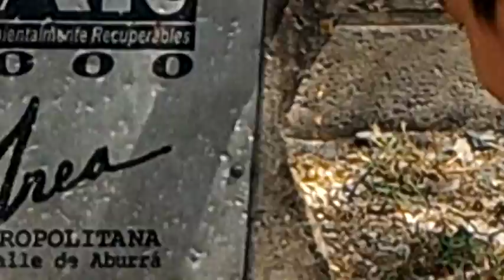el homcida / historia/pascual bravo / medellin 2016-01